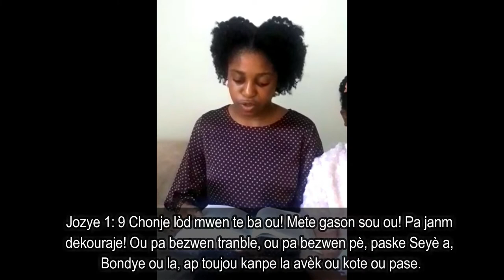Baptiste Family (Youth Week) - Word of encouragement.